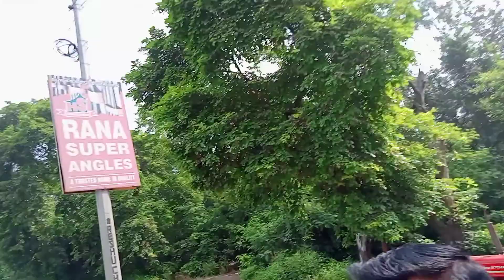किसान महापंचायत मुजफ्फरनगर